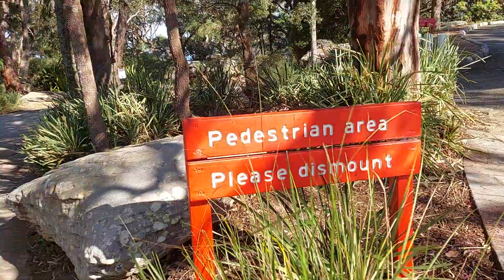Week end road trip in West Head lookout, magnificent views of Barrenjoey, Pittwater and Lion Island.